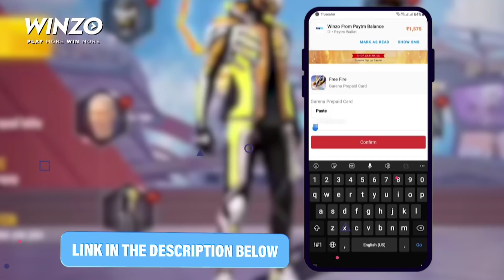WINTER MAGIC CUBE BUNDLE | NEXT MAGIC CUBE DRESS IN FREE FIRE | NEW MAGIC CUBE BUNDLE IN FREE FIRE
Next Magic Cube Dress in Free Fire | Upcoming Magic Cube Bundle in Free Fire |New Magic Cube Bundle

Next Magic Cube Dress In Free Fire 2021 Confirm Date | Upcoming Magic Cube Bundle In Free Fire

Follow Krlo

For Searching :)

For Searching :)

2) Upcoming magic cube dress in free fire
3) Magic cube new bundle 2020
4) magic cube upcoming bundle